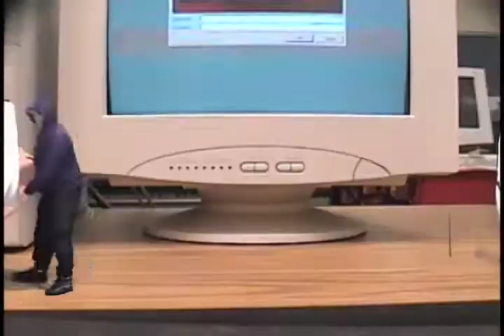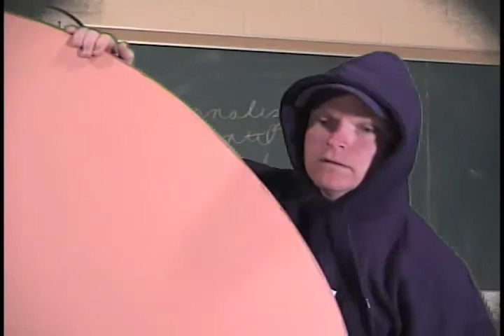MCTV 2003 Fake Announcement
Candice Wright & Andrew Whithorse anchor the  fake announcements.